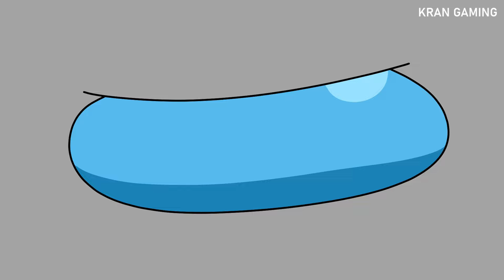Can Venom use Omnitrix has Ben10 in Among us Ben10 Ep64 - Henry stickman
Among us Ben10 cartoon where venom has Omnitrix and transformed to Ben10 diamond head Henry stickman vs venom and Ben10 Omnitrix